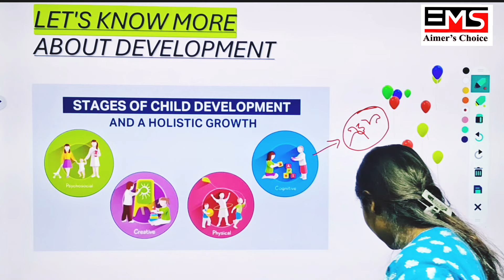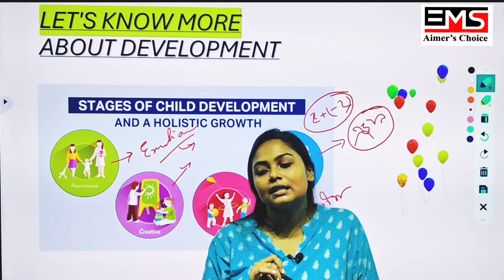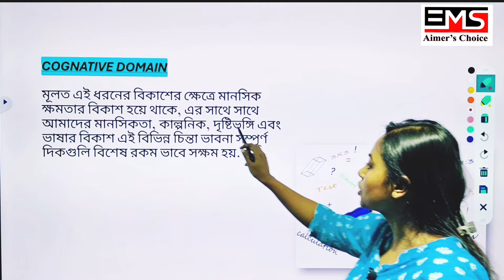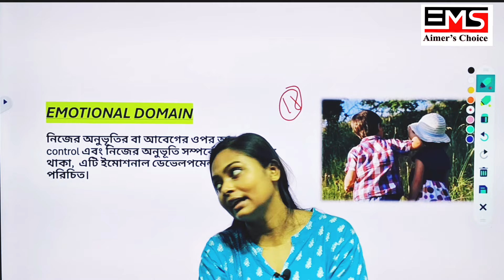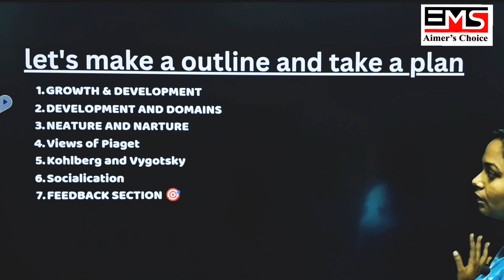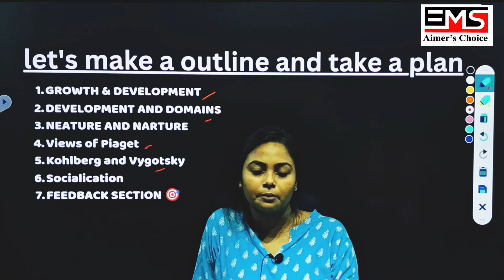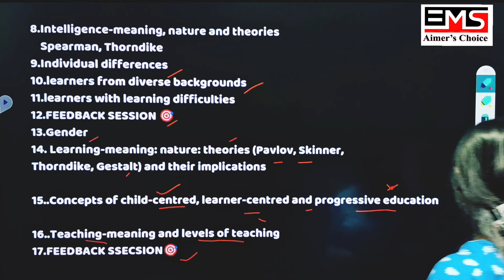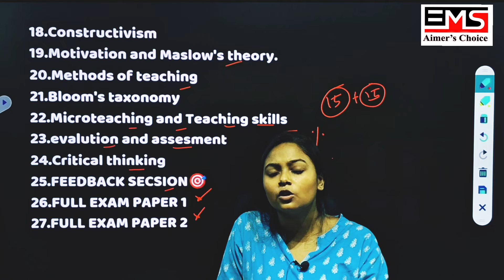CDP CLASS BY NANDITA MADAM